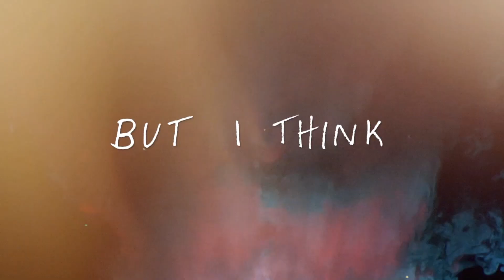Poly Styrene: I Am a Cliché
Music Docs i.s.m. Democrazy
Trailer